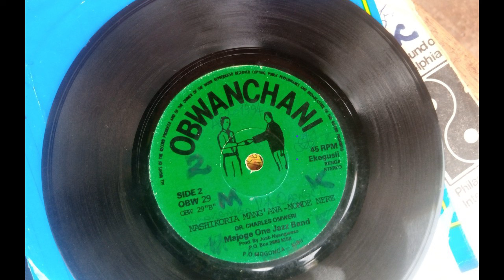MAJOGE ONE JAZZ.NARE KORIA MANG'ANA .DR.CHARLES OMWERI .OBWANCHANI 29 SIDE B